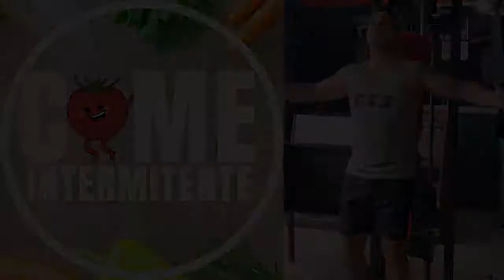Como lavar la lechuga - como desinfectar la lechuga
En este video corto te enseño como lavar y desinfectar la lechuga en 5 minutos para que no te haga daño al consumirla.